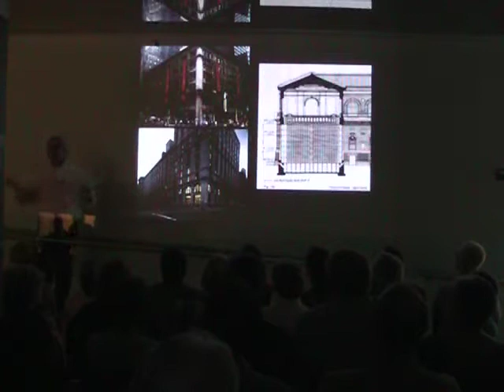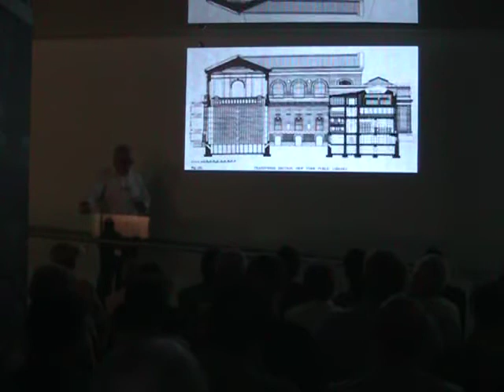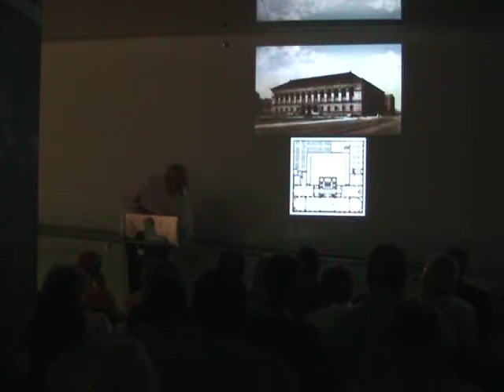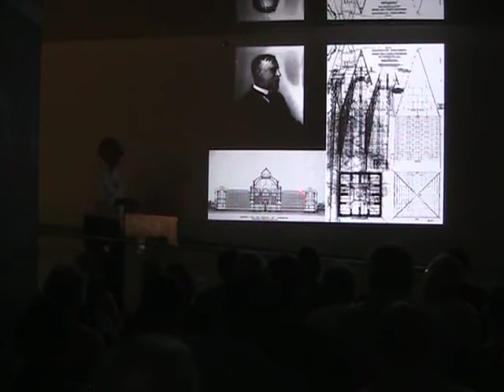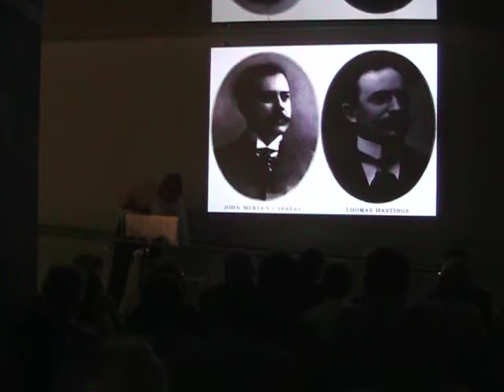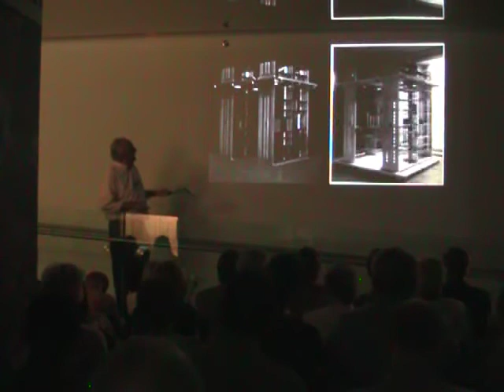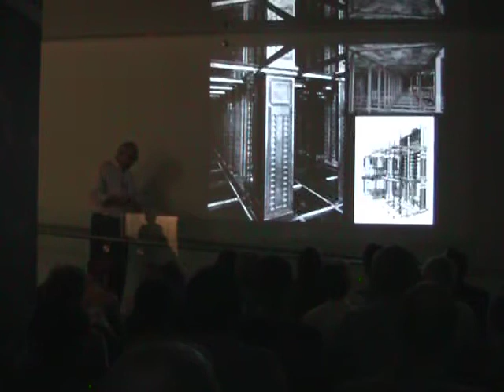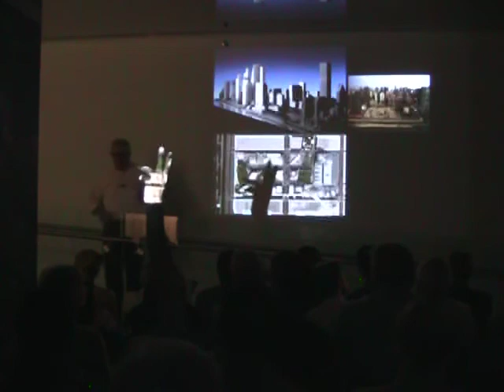Charles Warren: SAVING THE LIONS' CAGE: NYPL'S MULTI-STORY STACKS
In this lecture of approximately one hour, architect and author Charles Warren discusses the history and construction of the stacks and their integral role in one of New York’s most celebrated civic buildings.

The New York Public Library’s plan to remove millions of books from its century-old building at Fifth Avenue and 42nd Street has elicited a roar from many writers and scholars. But there has been little comment about the historic value of the remarkable book stacks that will be destroyed once the shelves are emptied. This construction of steel and iron, like a skyscraper frame threaded with curtain-walls of books, is the innovation at the core of the Library’s ingenious organizational scheme. The characters involved in its invention and construction include a celebrated surgeon, an unsung engineer, a Southern foundryman, and several of the most important architects of the era.

Charles D. Warren is principal of the Manhattan firm, Charles Warren Architect. He is the co-author of the two-volume monograph, Carrere & Hastings Architects and author of other books and essays on architecture and town planning.